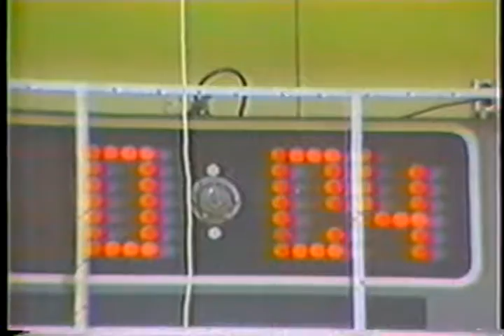AFRTS Sondrestrom Greenland, Sondy Spotlight by Rick Sarchet